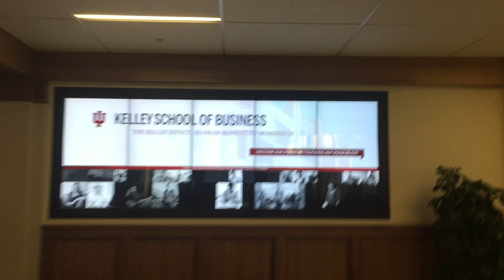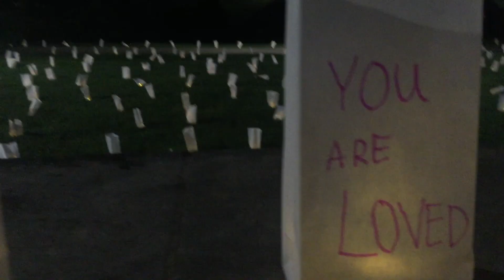Freshman Year at Indiana University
Freshman Year IU Memories